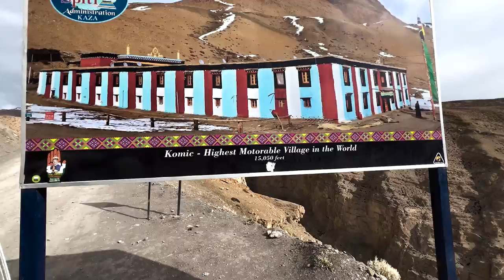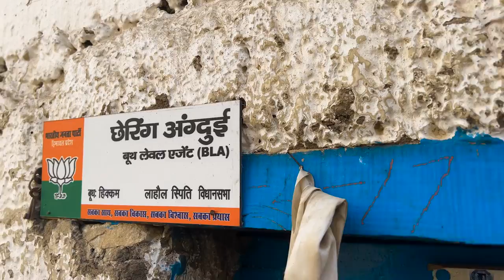Unforgettable Encounter with Himalayan Ibex on the Way to Komic - World's Highest Village | On Eon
Hello Guys , Welcome back To Sid On Wheels
In this Travel Series You will see us going to spitivalley from lucknow a 3000km Cross Country from a small car
Keep Supporting !

Action Camera
phone Gimbal
Drone used

Trekking essentials:
Cargo pant

How to Drive the Hyundai Eon in Spiti: A Comprehensive Guide
Himalayan Ibex
Komic village
Hyundai Eon Adventure
World's highest village
Wildlife sighting
Road trip
Adventure travel
Off-road driving
Stunning views
Natural beauty
Travel vlog
Mountain wildlife
Rare animal sighting
Scenic drive
Himalayan adventure
Nature exploration
High altitude travel
Travel inspiration
Bucket list adventure
Himalayan landscape.